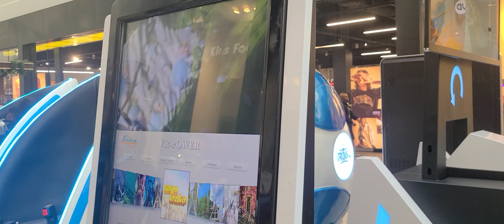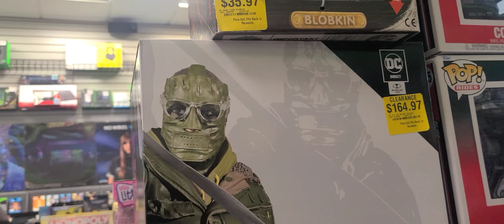Kids Surprised Us On Christmas Eve 🤣😆 កូនមានលុយច្រើន